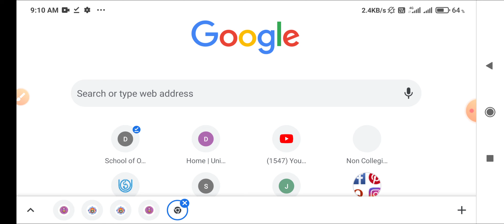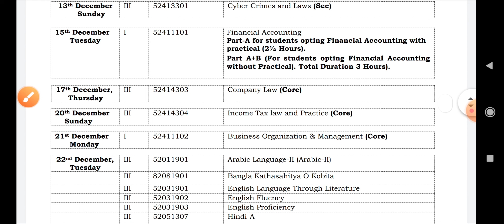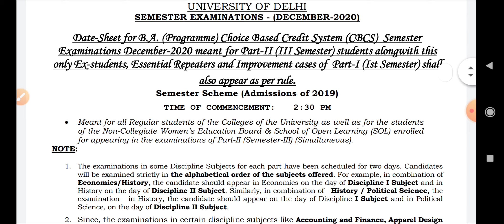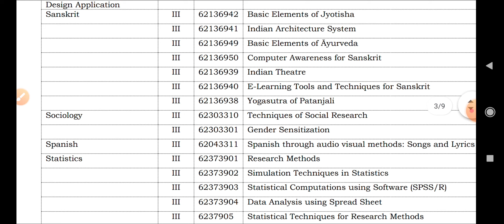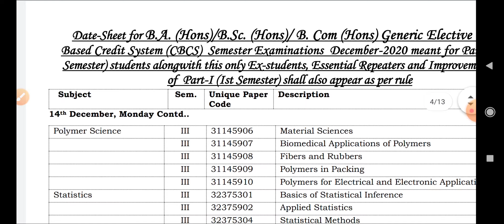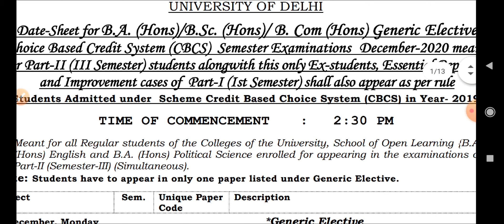Delhi University sol final datesheet December exam 2020| Sol third semester exam datesheet 2020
Hii Everyone

I discuss the Final Datesheet of Delhi University sol Ncweb semester exam Dec 2020

Open Book exam Guidelines

How To prepare for Open book exam